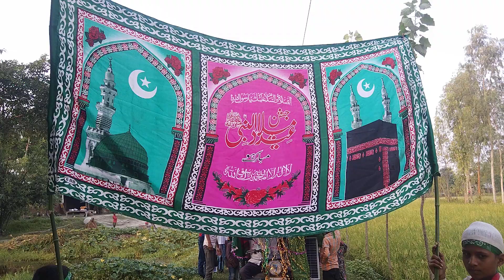रेउसा सीतापुर 12 रवि अव्वल को जश्ने ईद मिलादुन्नबी का झंडा उठा कर आका की बच्चों ने तारीफ किया